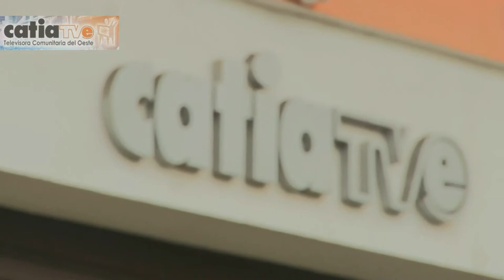Impresionante! en Caño Amarillo, así se desbordó la Quebrada Caroata.